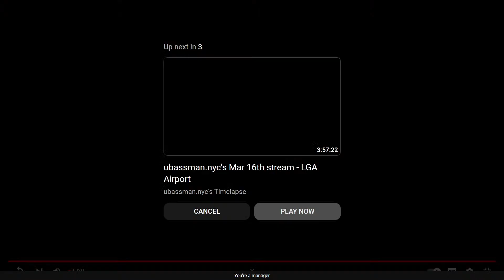EN VIVO | Informe de la NASA sobre fenómenos anómalos no identificados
Desde Washington, informe de la NASA sobre fenómenos anómalos no identificados.